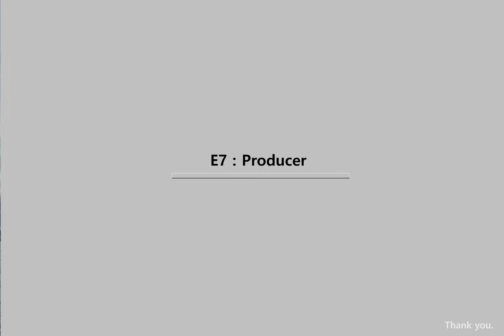Pollution & Environmental Messages : NO 040